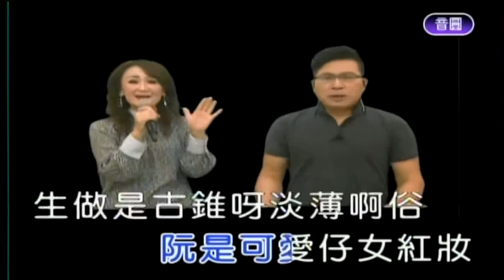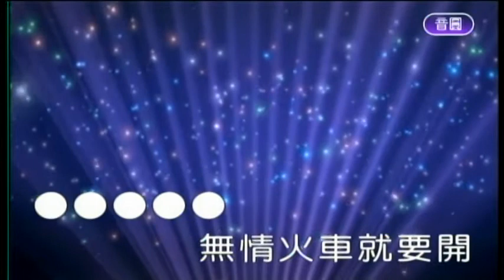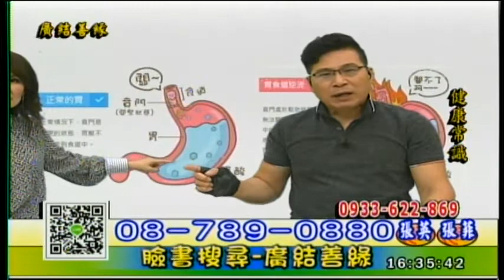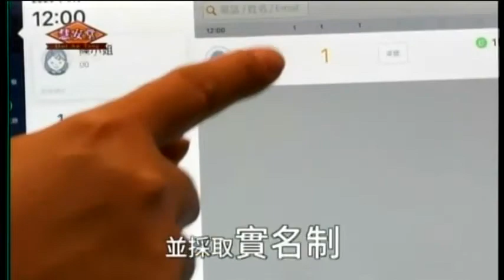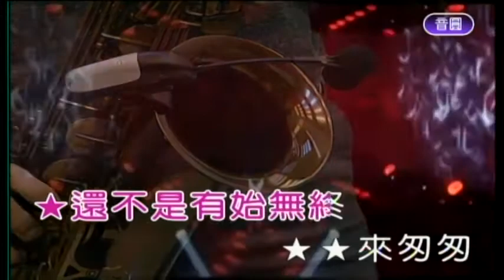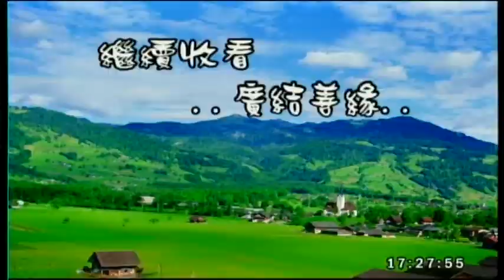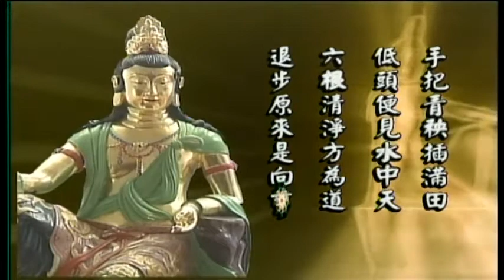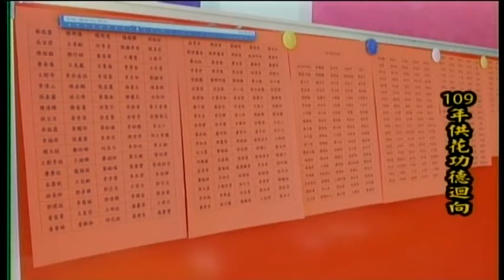慧安堂-廣結善緣 109/12/04 16:00~18:00